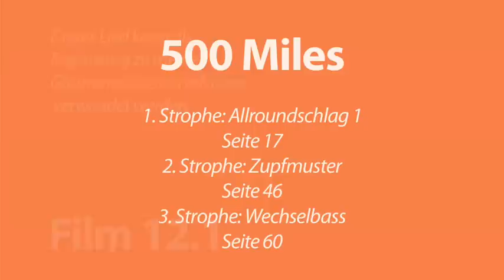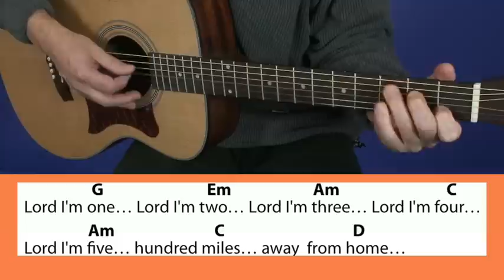12.1 – 500 Miles - Cover - Lyrics - Chords - Hooters-Peter, Paul and Mary- Tutorial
Achtung NEU!
Ab sofort ist meine Gitarrenschule ohne Noten mit allen Videos und PDF als Direktdownload zu bekommen!
Dieses Lernpaket kostet komplett nur 14,80 €!

MEINE BÜCHER

Gitarrengriffe für Pop und Rock mit DVD
Der Transposer (Buch - inkl. Gerät!)

Guitar-TV: Fingerpicking - Internationale Songs 2 (mit DVD)
Guitar-TV: Fingerpicking - Weihnachtslieder (mit DVD)
Die schönsten Weihnachtslieder (mit DVD)
Ukulele-TV: Ukulelenschule ohne Noten mit DVDs

Kindergitarre 3/4 Größe mit Tasche und Stimmgerät!!!
E-Gitarren-Set (Preis-Wert! - nicht billig!) mit Tasche, Tuner ect.
Multieffekt f. E-Gitarre mit Looper (unglaublich!)

Das Ding, Kultliederbuch Band 2
Das Ding, Kultliederbuch Band 3
Das Ding, Kultliederbuch Band 4
Das Weihnachts-Kultbuch!!!

Mein Equipment

Buche mich für Gitarrenkurse für absolute Einsteiger!
Gruppengröße bis 12 Personen.
Der Workshop kann entweder in Hagen oder bei euch vor Ort stattfinden. Spezielle Kurse für Erzieher/Lehrer/Pädagogen/Jugendleiter etc. möglich.